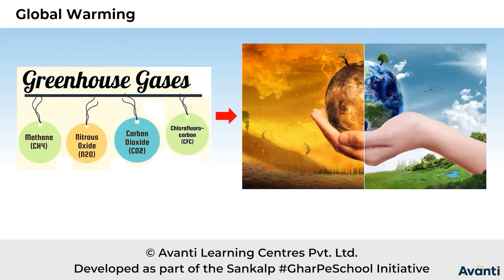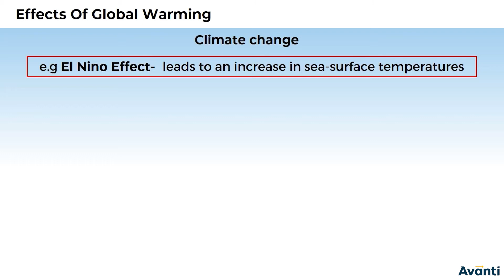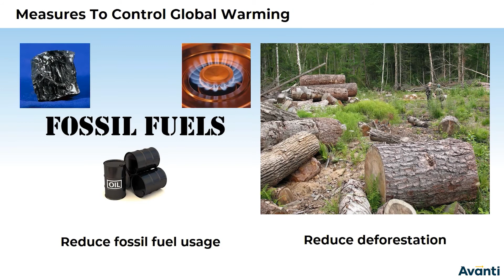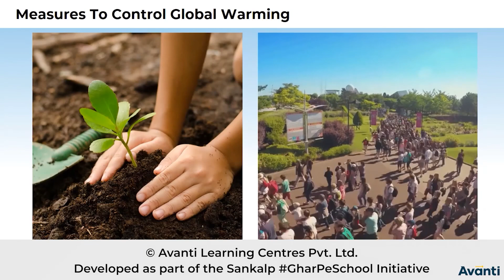4. 12B16.6 CV2 Global Warming